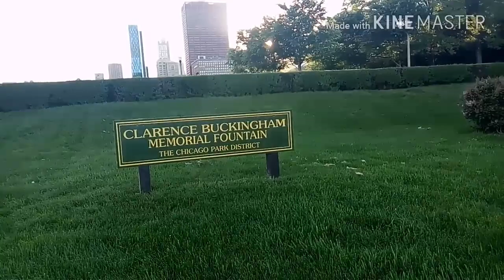Buckingham Fountain/ Chicago/ Short visit vlog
Hi Frnds

Its a short vist vlog today hope all will enjoy watching

Be Happy
ASMY